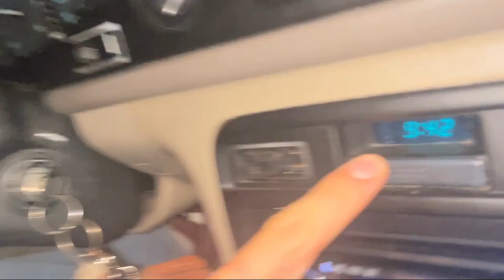Exploring the abandoned crack dens of Fort Collins